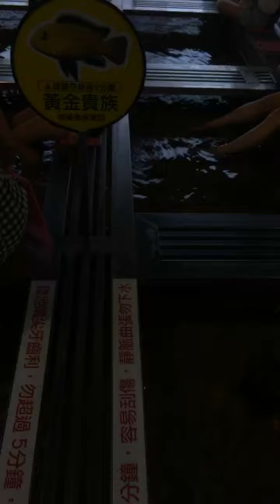【宜蘭礁溪】【重口味溫泉魚】